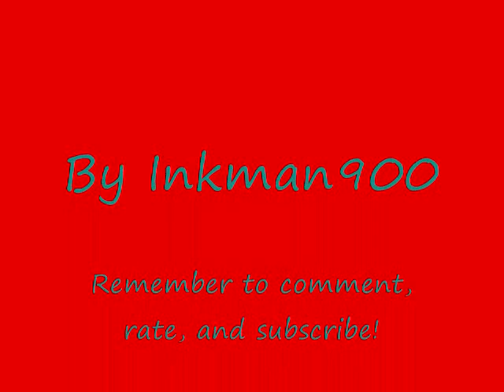Super Mario Galaxy-Bigmouth-Bigmouth's Gold Bait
Well, I have filmed yet another Youtube Video, featuring the secret galaxy right to the right of the Bedroom dome. Yes, I will do some more toady. Maybe some tomorrow. Who knows. No one. In this episode of Super Mario Galaxy, I do Bigmouth's Gold Bait. At this wonderful galaxy, there are Underwater Boos, a giant jelly fish, an old penguin, and a toad in a treasure chest. A lot of stuff happening at once. Bye!

Update: 1/16/10 I'm gonna be changing my logo picture a LOT more. Just telling you.